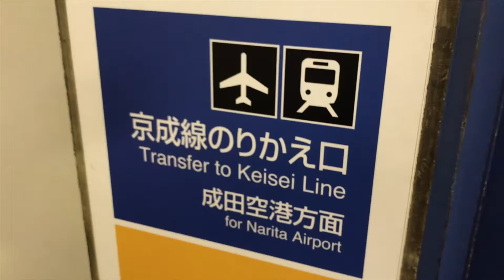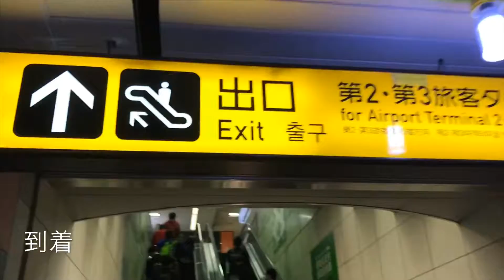新宿から日暮里へ京成スカイライナーで成田空港第1ターミナル駅への行き方！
新宿から日暮里へ京成スカイライナーで成田空港駅への行き方！
成田空港第1ターミナル・第2ターミナル・第3ターミナル

＠butyodairi